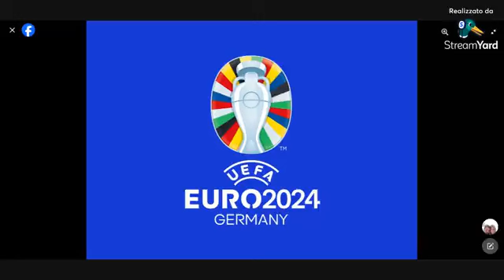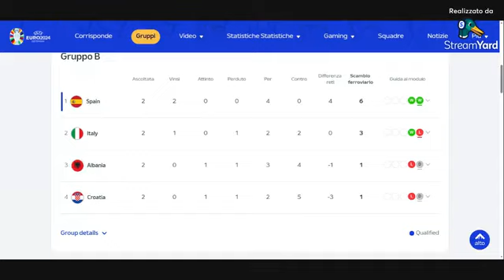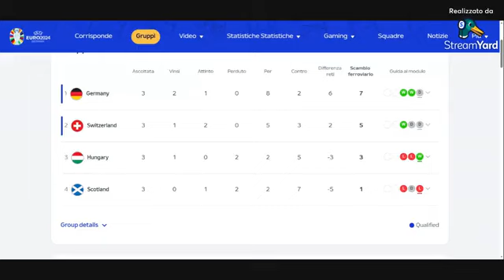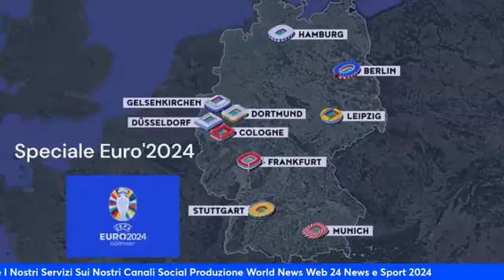12.45 Speciale Euro 2020 L'europeo di Calcio Giorno Per Giorno 24.6.2024